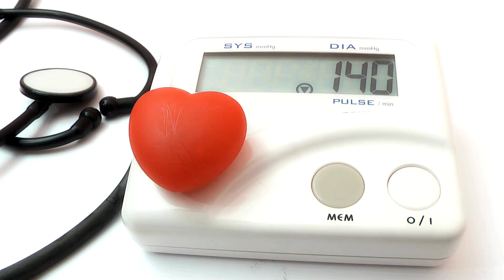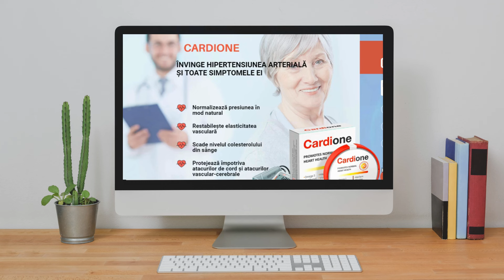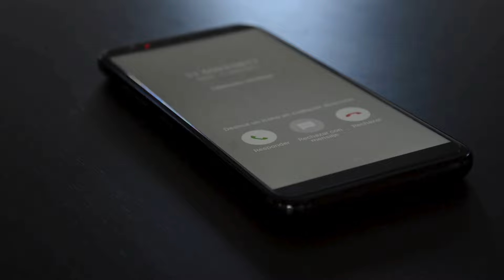CARDIONE – (ATENȚIE) - CARDIONE PĂRERI - CARDIONE PROSPECT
Acest videoclip este o prezentare generală a informațiilor despre suplimentul Cardione. Acesta explică modul în care funcționează Cardione, cum se utilizează și beneficiile pe care le oferă clientului pentru a obține rezultatele dorite.

Notă: Cardione este vândut doar pe site-ul oficial.
🔥 Ultimele unități reduse!

➡️Ce este Cardione?

Cardione este un supliment avansat conceput pentru a aborda cauzele hipertensiunii și pentru a promova sănătatea cardiovasculară.
Acesta conține o combinație de ingrediente naturale, cum ar fi extractul de struguri și pulberea de magnolie, cunoscute pentru proprietățile lor benefice pentru inimă și vasele de sânge.

Printre beneficiile potențiale ale acestui tratament natural se numără scăderea tensiunii arteriale, îmbunătățirea fluxului sanguin și reducerea stresului oxidativ.

Acest produs inovator oferă utilizatorilor posibilitatea de a întări sistemul cardiovascular, de a reduce riscurile pentru sănătate și de a face față în mod eficient problemelor cardiace.

➡️Care sunt beneficiile utilizării Cardione?

- Reduce nivelul colesterolului rău cu până la 80 %.
- Ajută la prevenirea creșterilor tensiunii arteriale.
- Întărește pereții vaselor de sânge.
- Protejează împotriva atacurilor de cord și a accidentelor vasculare cerebrale.
- Normalizează nivelul grăsimilor din sânge, reducând complicațiile.
- Restabilește în mod natural tensiunea arterială și elasticitatea vaselor de sânge.

➡️Care sunt ingredientele din Cardione?

Cardione, un remediu natural pentru hipertensiune arterială, a câștigat popularitate datorită calității ingredientelor sale, care au fost analizate amănunțit pentru a demonstra beneficiile lor nu numai în reducerea tensiunii arteriale, ci și în promovarea sănătății generale.

Printre aceste ingrediente se numără usturoiul, cunoscut pentru proprietățile sale hipotensive, magneziul, care ajută la relaxarea vaselor de sânge, extractul de frunze de măslin, care poate reduce inflamația și riscul de boli cardiovasculare, și coenzima Q10, care favorizează creșterea fluxului sanguin.

➡️Cardione funcționează cu adevărat?

În 2018, Institutul Național de Sănătate a Inimii a efectuat studii clinice cu Cardione, la care au participat 221 de persoane cu hipertensiune arterială din diferite grupe de vârstă.

- 98% dintre participanți au înregistrat o stabilizare a tensiunii arteriale la 130/80 ore după ce au început să utilizeze Cardione.
- 97% au raportat o ameliorare totală a simptomelor de hipertensiune arterială în primele două săptămâni de tratament.
- 82% au remarcat absența crizelor hipertensive după doar trei zile de utilizare a produsului.

➡️Este Cardione sigur?

Cardione este sigur datorită formulei sale cu ingrediente 100% naturale, benefice pentru sănătatea inimii și a vaselor de sânge. Cu ingrediente de înaltă calitate și pure, este recomandat de specialiști pentru desfundarea venelor și arterelor, precum și pentru reducerea colesterolului. Eficacitatea sa a fost dovedită în cadrul unor studii clinice.

➡️Care sunt efectele secundare ale Cardione?

Cardione nu are efecte secundare datorită naturii sale complet naturale. Cu toate acestea, este important să achiziționați Cardione original doar din surse de încredere, cum ar fi site-ul oficial. Produsele contrafăcute nu numai că pot fi ineficiente, irosindu-vă banii, dar pot avea și efecte adverse asupra sănătății.

➡️De unde pot cumpăra Cardione?

Cardione este disponibil cu o reducere de 50% pentru o perioadă limitată de timp, exclusiv pe site-ul oficial. Pentru a garanta autenticitatea produsului și pentru a beneficia de reducere, se recomandă să îl achiziționați prin intermediul linkului furnizat în videoclip sau pe site-ul oficial.